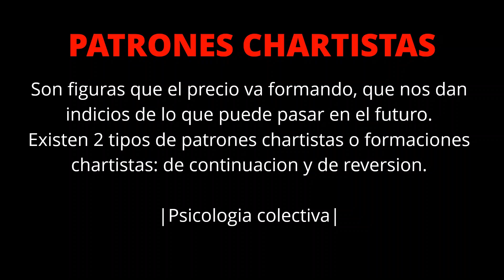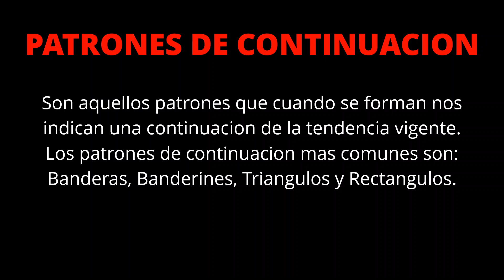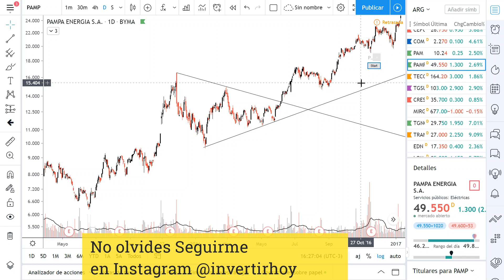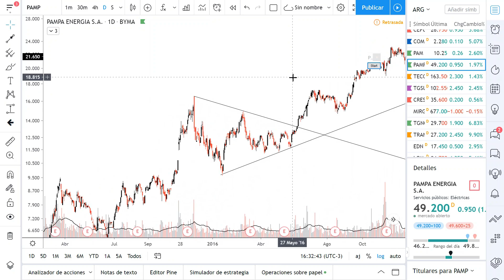¿CUANDO COMPRAR UNA ACCIÓN [Cedear]? | Aprende Análisis Técnico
Cualquier duda, consulta, recomendacion o idea de video puedas dejarla en los comentarios

invertir en uala,
invertir online,
invertir mejor,
invertir en bolsa,
invertir argentina,
invertir dinero,
invertir aprendiendo,
invertir en acciones,
invertir arg,
invertir acciones,
invertir a largo plazo,
invertir a corto plazo,
invertir a la baja,
invertir acciones argentina,
a donde invertir mi dinero,
invertir bolsa,
invertir brubank,
invertir bitcoin,
invertir bolsa argentina,
invertir bonos,
invertir bienes raices,
invertir bitcoin argentina,
invertir balanz,
invertir con uala,
invertir con mercado pago,
invertir con poco dinero,
invertir con brubank,
invertir cedears,
invertir cauciones,
invertir dolares,
invertir desde casa,
invertir desde cero,
invertir dolares argentina,
invertir dinero argentina,
invertir dolares argentina 2020,
invertir en argentina,
invertir en bitcoin,
invertir en brubank,
invertir en bolsa argentina,
invertir en oro,
ahorrar e invertir,
el arte de invertir,
como comprar e invertir en bitcoins,
invertir en etoro,
invertir tiempo e inteligencia,
invertir facil,
invertir fci,
invertir futuros